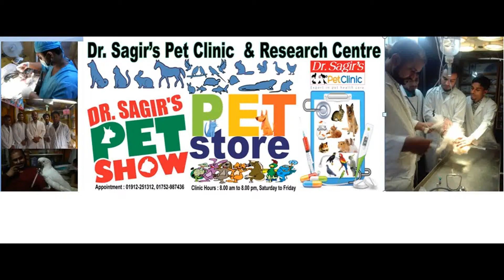Dr. Sagir's Pet Clinic 01912251312